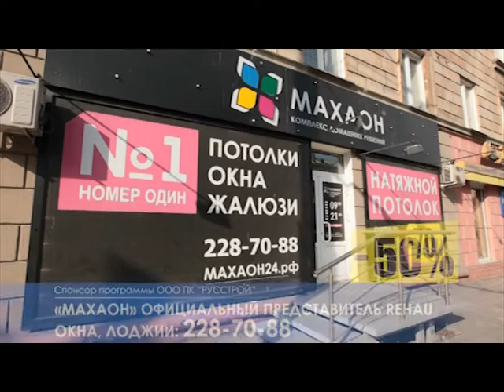Как правильно и выгодно утеплить балкон в новостройке